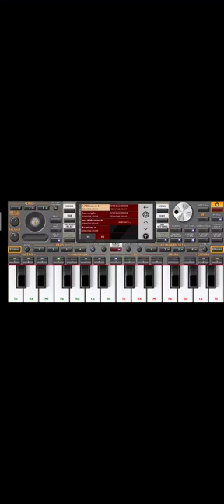Ah PoI Koun Ovc _វីឌីអូក្រោយខ្ញុំfree ចង្វាក់ក្បាច់ (រៀនលេងអកកាដងតាមទូរស័ព្ទ)